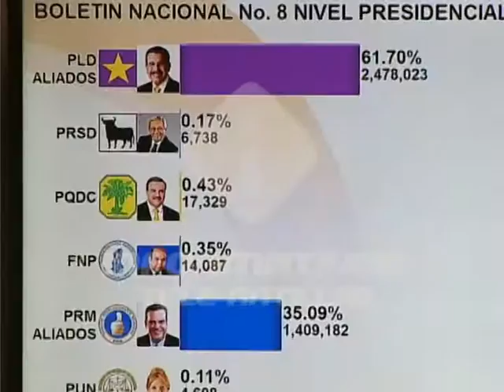La Junta asegura que las denuncias de irregularidades no afectaron los resultados de las elecciones